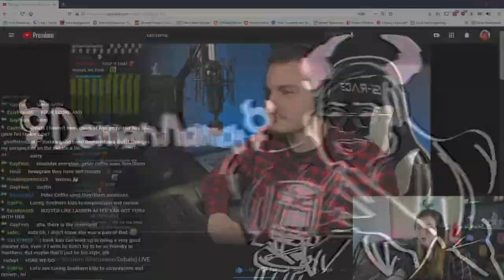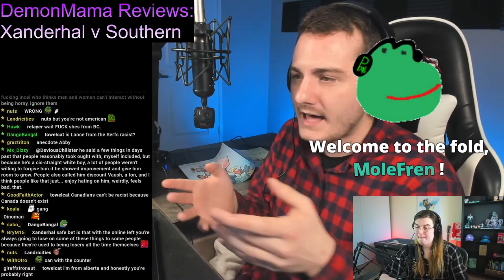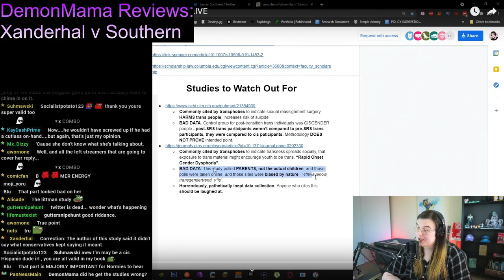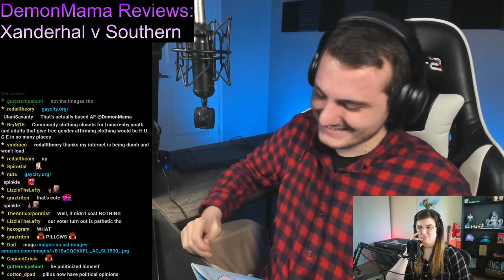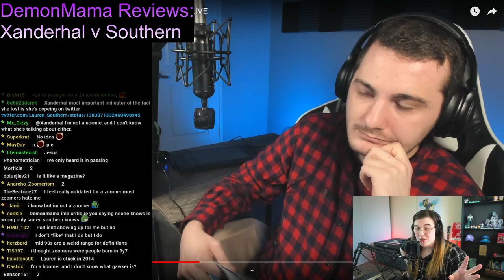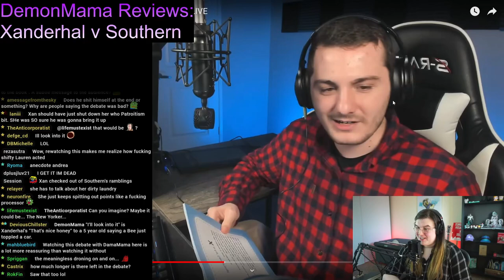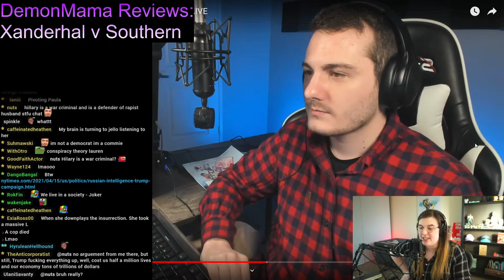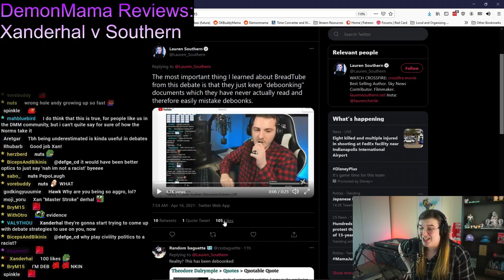Did @Xanderhal PLATFORM Lauren Southern or DESTROY Her? DemonMama's Detailed VERDICT